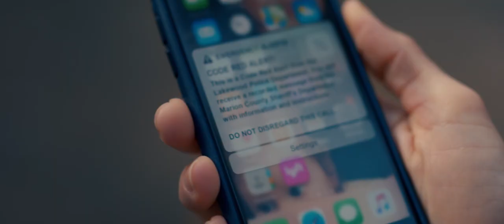The Desperate Hour - Clip (Exclusive) [Ultimate Film Trailers]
The Desperate Hour (PG13)

Unfolding in real time, THE DESPERATE HOUR is a “riveting and pulse pounding” thriller from award-winning director Phillip Noyce. Recently widowed mother Amy Carr (Academy Award®-nominee Naomi Watts) is doing her best to restore normalcy to the lives of her young daughter and teenage son in their small town. As she's on a jog in the woods, she finds her town thrown into chaos as a shooting takes place at her son's school. Miles away on foot in the dense forest, Amy desperately races against time to save her son.

Director: Phillip Noyce
Writers: Chris Sparling
Actors: Naomi Watts, Colton Gobbo, Sierra Maltby
Genre: Thriller
Run Time: 1 hour 24 minutes